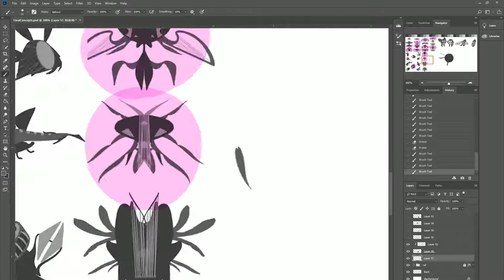Harp bug concept speedpaint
Music - As Meteor Showers Melted Your Heart (from 'Processed Harp Works Volume One') by Kris Keogh